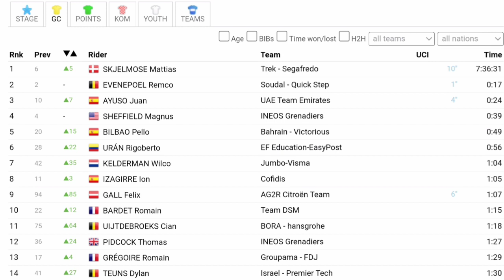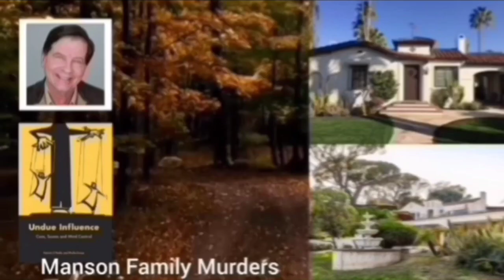Mattias Skjelmose Wins & Leads | 2023 Tour de Suisse | Stage 3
Mattias Skjelmose was quoted saying "."
Classification

1 Mattias Skjelmose
General Classification

Music
1.
2. Splice app (GoPro)
Upcoming events
Tread Worn Journeys 體育頻道
فقي قناة الرحلات البالية الرياضية
ट्रेड वॉर्न जर्नी स्पोर्ट्स चैनल
Banda de rodadura gastada Journeys Sports Channel
Tread Worn Journeys Chaîne sportive
ট্রেড ওয়ার্ন জার্নিস্ স্পোর্টস চ্যানেল
Спортивный канал Tread Worn Journeys